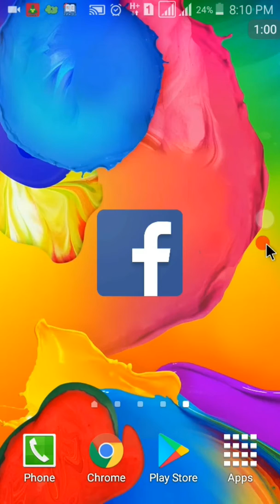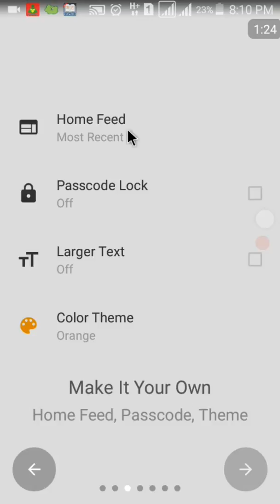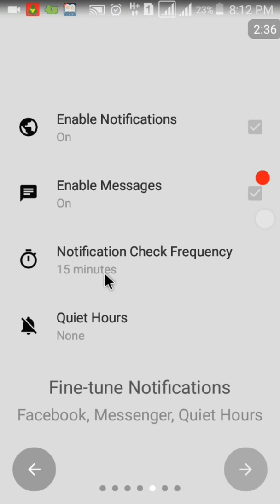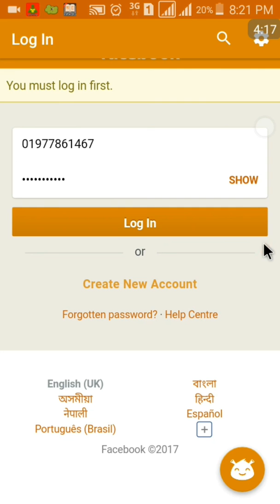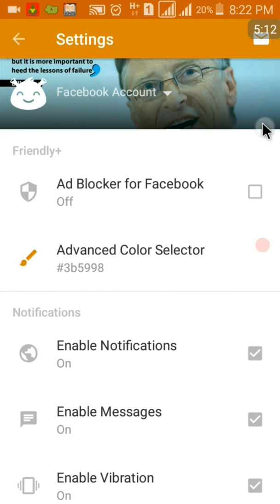ফেসবুক এবং মেসেঞ্জার একসাথে 15MB মাত্র। Install Fb+ Messenger only 15MB.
this Android phone tricks shows Install Fb and Messenger only 15MB. how to install facebook and messenger in less than 15 MB.